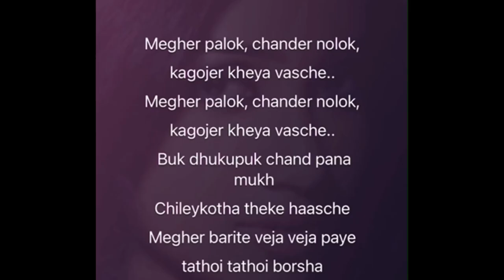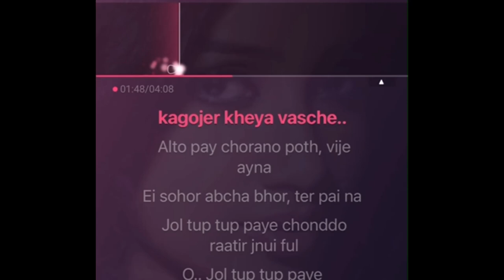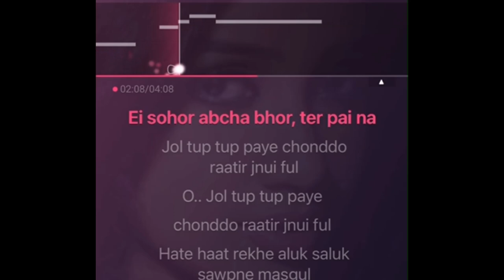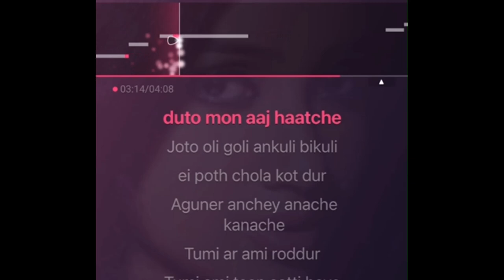Megher Palok | Shreya Ghoshal | Natobar Not Out | Karaoke with Lyrics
ON Sarbani ji’s SPECIAL REQUEST